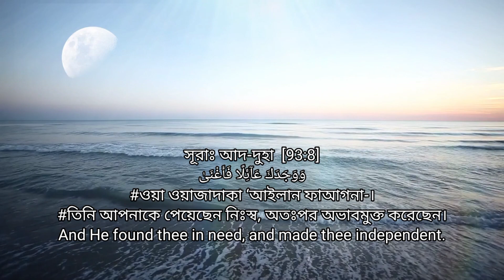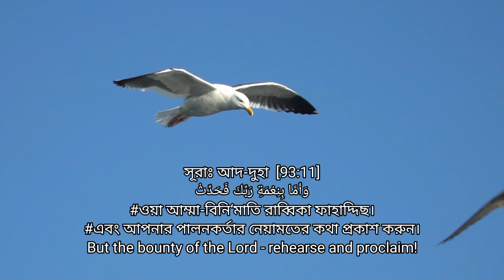The Melodious Recitation of Surah Ad Duha/সূরা আদ দুহা Recited by Muhammad Al Muqit@RaiyanParadise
"Heartwarming Recitation of Surah Ad Duha by Muhammad Al Muqit"
"The Beauty of Surah Ad Duha: Recited by Muhammad Al Muqit"
"Powerful Quranic Recitation: Surah Ad Duha by Muhammad Al Muqit"
"A Soothing Recitation of Surah Ad Duha by Muhammad Al Muqit"
"Muhammad Al Muqit's Inspiring Recitation of Surah Ad Duha"
"Experience Peaceful Vibes with Surah Ad Duha by Muhammad Al Muqit"
"Emotional Recitation of Surah Ad Duha by Muhammad Al Muqit"
"Muhammad Al Muqit's Mesmerizing Recitation of Surah Ad Duha"
"Surah Ad Duha: A Soul-Stirring Recitation by Muhammad Al Muqit"
"The Melodious Recitation of Surah Ad Duha by Muhammad Al Muqit".

Recitation of Surah Ad-Duha
Quran recitation
Islamic recitation
Beautiful Quran recitation
Quranic verses
Quranic surahs
Islamic videos
Islamic reminders
Islamic lectures
Islamic teachings
Quranic teachings
Quranic wisdom
Islamic)!0 inspiration
Quranic recitation by Muhammad Al Muqit
Surah Ad Duha recitation by Muhammad Al Muqit
Quranic recitation with English translation

Surah Ad-Duha is the 93rd chapter of the Quran, consisting of 11 verses. It is a Meccan Surah, meaning it was revealed to Prophet Muhammad (peace be upon him) during his early years of prophethood in Mecca.

Regarding the recitation of Surah Ad-Duha by Muhammad Al Muqit, it is a beautiful and melodious recitation that can evoke deep emotions in the hearts of listeners. His voice is clear and soothing, making it easy for the listener to understand and appreciate the message of the Surah.

In Surah Ad-Duha, Allah consoles Prophet Muhammad (peace be upon him) by reminding him of His blessings and assuring him that He has not forsaken him. The Surah also serves as a reminder to all believers that they should have patience during difficult times, trust in Allah, and be grateful for His blessings.

If any of my videos cause any problem to anyone, please let me know first and I will try to solve the problem as soon as possible.